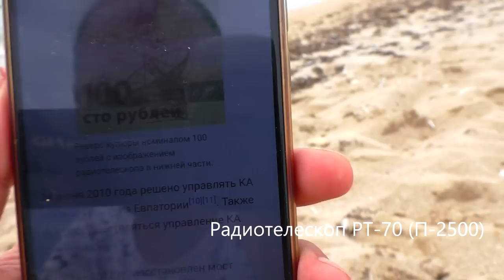Дикари в Молочном, море и лечебные грязи ⛺ палатка или отель? Крым, Евпатория песчаные пляжи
Продолжение 1-й части нашего мини путешествия с палаткой в западный Крым, на побережье чёрного моря в районе села Молочное, недалеко от Евпатории.

Очередной бесплатный кемпинг с пустынными и чистыми пляжами на западном берегу Крыма ждёс Вас в гости)

✪ Как Вы думаете что лучше, отдых с палаткой или бюджетный отель на берегу моря, я думаю если есть всё необходимое для обустройства лагеря, хорошее место под солнцем с тенью, природа, море в 5 шагах. то это лучше выбор, чем сидеть в дешёвом номере отеля и на своей шкуре испытывать все неудобства? Хотя ситуации бывают разные, иногда хочется и в отеле повалятся и не о чём не парится, путь даже он недорогой. Как я и говорю, отдыхать всегда хорошо)

✪ Делитесь Вашими местами отдыха, где ещё можно круто отдохнуть в Крыму с палаткой, делитесь советами, у меня опыт не слишком большой, наверняка есть более опытные туристы, ждём от Вас полезных советов.

!!! И не забывайте забирать мусор после отдыха с собой, не оставляйте пластиковую посуду, не засирайте природу !

Всем хорошего отдыха, отдыхайте почаще, путешествуйте и познавайте мир! Не забывайте подписываться на канал, оставлять комментарии к видео.

Хорошо знаете английский языки желаете добавить субтитры, оставляю ссылку на мои видео которые ещё не переведены.